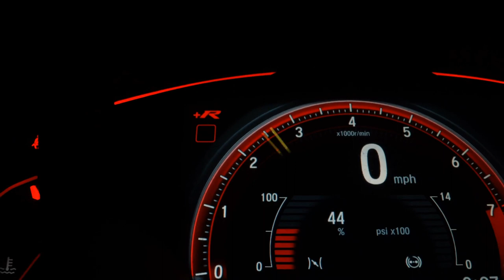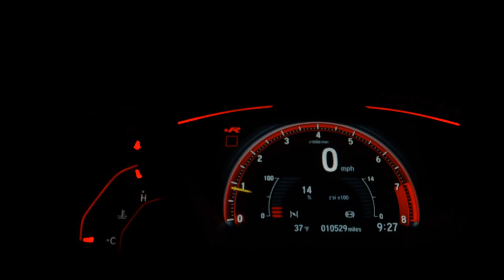CITROEN DS3 - 2013 - São Paulo/SP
VEÍCULO IMPECÁVEL PARA PESSOAS EXIGENTES, VERSÃO SPORT CHIC COM BANCOS EM COURO COM AQUECIMENTO, PNEUS MICHELIN PILOT SPORT 4 NOVOS, TODOS PROBLEMAS CRÔNICOS JÁ SOLUCIONADOS, CARRO COM DIVERSOS UPGRADES DE POTÊNCIA PELA P9 POWER FACTOR, REMAP, INTAKE, VÁLVULA, INTERCOOLER, MOLAS EIBACH, INTAKE K&N E DOWPIPE, EXCELENTE CUSTO BENEFÍCIO, RONCO LINDO.
ESTAMOS LOCALIZADOS NO BROOKLIN, ACEITAMOS TROCAS COM PREVIA AVALIAÇÃO NOSSA

Dados do Veículo
Veículo: CITROEN / DS3 1.6 THP SPORT CHIC
Ano: 2012/2013
Combustível: GASOLINA
Portas: 4 PORTAS
Câmbio: Manual
Cor: BRANCA
KM: 60.000

✅ Ar Condicionado
✅ Retrovisor Fotocrômico